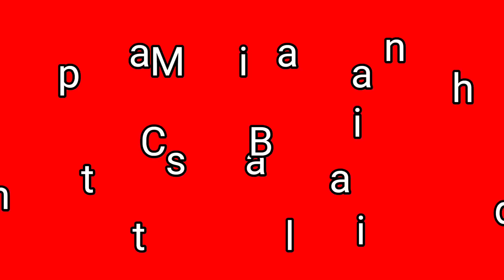तीखी चटपटी मसाला भिडीं||bhindi masala recipe in hindi video|| bhindi masala recipe in hindi youtube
तीखी चटपटी मसाला भिडीं|| Bhindi Masala Recipe in Hindi || Spicy Bhindi Masala, ढाबा भिडीं रेसिपी,bhindi masala gravy recipe in hindi video